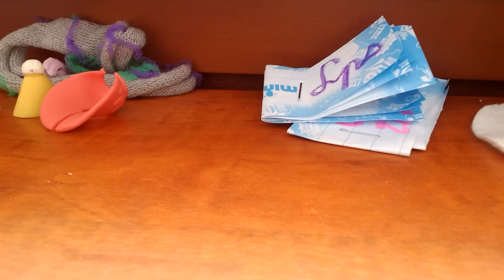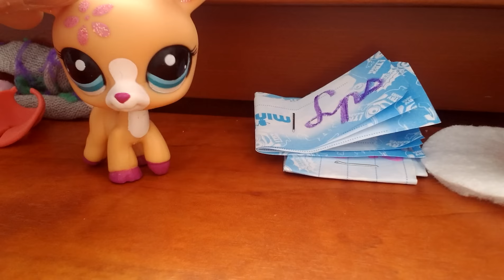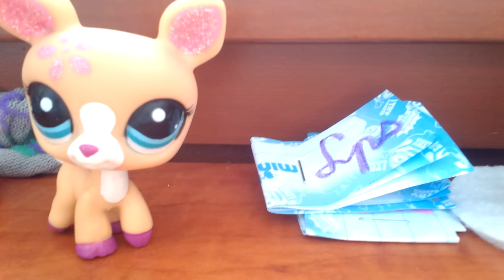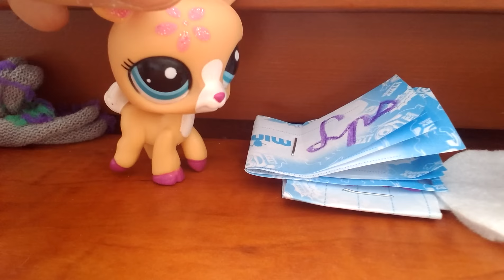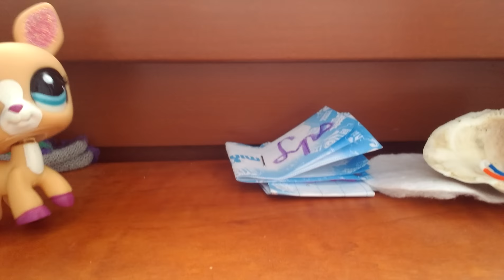Moje historky a dobrodružství #3 😂